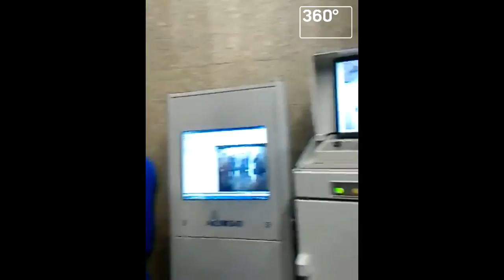Школьник пересмотрел Навального... отказывался пройти металлоискатель.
Пассажир отказывался пройти металлоискатель в метро.
Проверка пассажира на станции метро «Бунинская аллея» Бутовской линии Московского метрополитена завершилась конфликтом. Телеканал «360» публикует видео инцидента, размещенного в сети Александром Манушиным.
Запись начинается с того, что некто Владимир Комаров, чья должность на бедже обозначена как «инспектор дистанции службы безопасности» объявляет пассажиру о том, что с ним «в одностороннем порядке рвется договор прохода». После этого инспектор попросил оппонента покинуть территорию (метрополитена – прим. «360»).
«Чего вы на меня кричите, какие у вас основания, есть у вас основания», - поинтересовался пассажир. В ответ сотрудник СБ сослался на закон «О транспортной безопасности» - «шестнадцатый Федеральный закон» и соответствующее «постановление Минтранса России».
Исходя из следующих кадров можно предположить, что суть конфликта заключалась в изначальном нежелании пассажира сдавать сумку на «просветку». Судя по всему, автор ролика все же подчинился требованию сотрудника службы безопасности и отдал багаж для проверки, после чего спросил у инспектора, «достиг ли он своих целей и обнаружил ли искомое».
«Да, нашел», - ответил Владимир Комаров, и нервы не выдержали - он попытался выбить мобильный телефон из рук пассажира.
Инспектор службы безопасности, с применением нецензурной брани, донес до оппонента мысль о том, что он разговаривает с ним «сейчас не как сотрудник, а как человек», снял форменный жилет и пообещал нанести пассажиру физические увечья.
Через некоторое время на помощь инспектору пришли женщины при исполнении – контролер службы безопасности Флорида Гришина и сотрудница полиции, дежурившая на станции.
Дамы пристыдили мужчину на фоне возмущенных криков разбушевавшегося инспектора, а правоохранитель потребовала от пассажира предъявить документы, однако в итоге не проявила настойчивости, и, судя по всему, инцидент был исчерпан.

ВЫШЕДШИЙ ИЗ СЕБЯ ОХРАННИК СТОЛИЧНОЙ ПОДЗЕМКИ ВСТУПИЛ В КОНФЛИКТ С ПАССАЖИРОМ

Флорида Карамовна с "Бунинской аллеи"